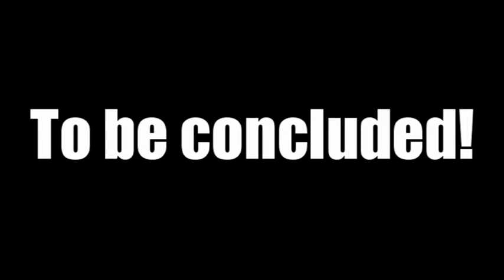Shining Force (Combat Only) - Part 25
We take on the Colossus and Darksol. The fight will conclude in the next episode...